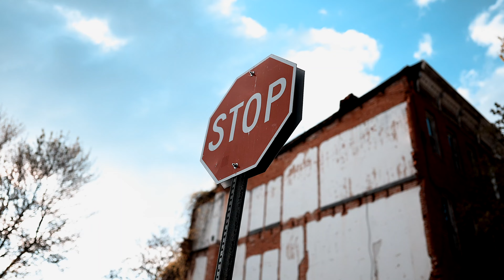BTG Dre - Facts (Official Music Video)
Watch the official music video for the single "Facts" by BTG Dre.